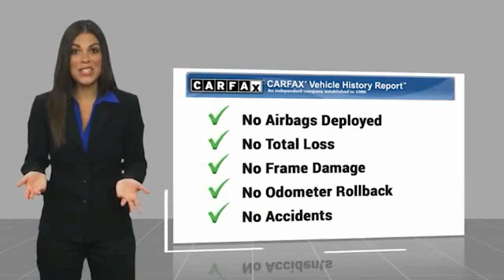2020 Nissan Kicks Asheville NC ML486474A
2020 Nissan Kicks S

You'll love this 2020 Nissan Kicks. This is a vehicle you'll want to take home. Call and get in touch with Fred Anderson Nissan of Asheville directly, and be the first to open the vehicle door today!